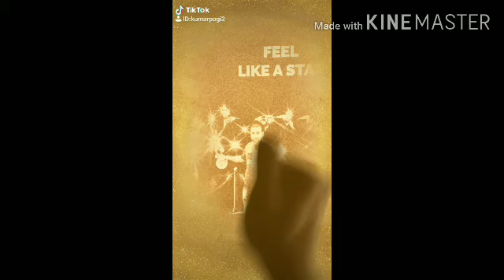The cool man is Sunil kuar 😚😋😍😁😀